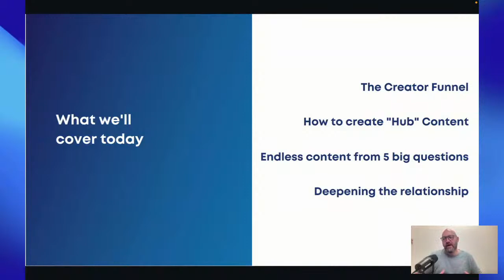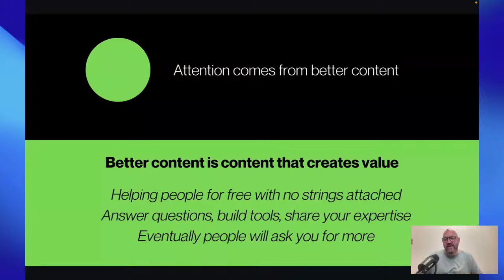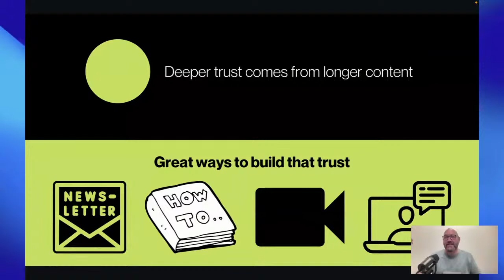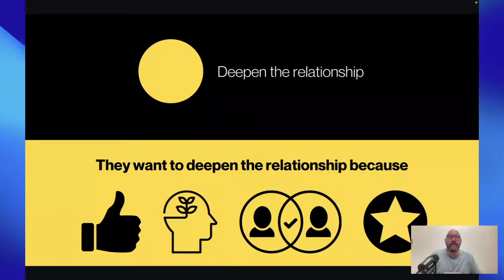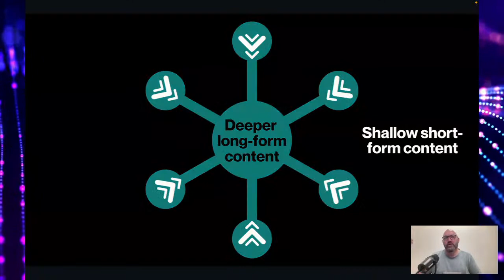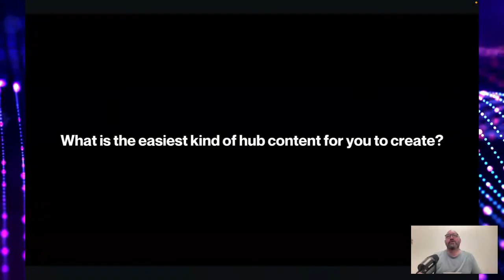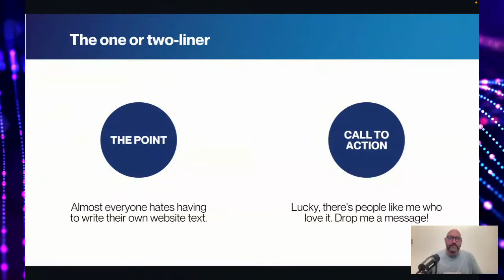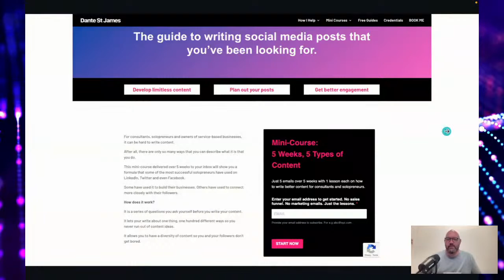How to write strategically on social media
Writing for any audience is never a random or haphazard thing. It should always have some goal in mind. For businesses on social media, this goal is usually to generate leads, bookings, sales or some kind of deeper interest in what you're doing.

The trouble is that stock-standard Problem-Agitate-Solution was designed for ads, not organic content. And when you try using it on social media it immediately screams that your content is an ad.

In this free, live one-hour class you will learn:

1. How to teach through your posts
2. How to show your power of observation
3. How to showcase your different way of thinking
4. How to deliver value through compelling lists
5. How to tell stories of success (and failure!)

This class is delivered free by Dante St James, Meta Australia Lead Trainer, Business Station Digital Advisor and Entrepreneurship Facilitator.